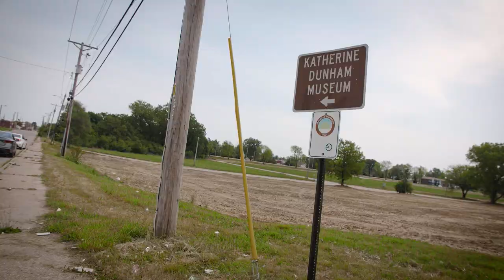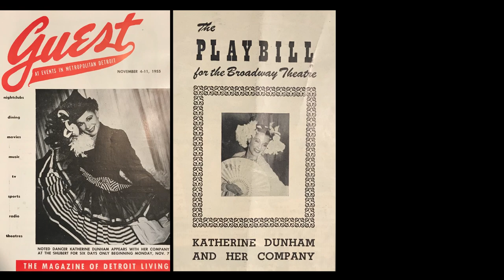How Katherine Dunham and Dance from the African Diaspora Change Lives | If Cities Could Dance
In the prime of her career (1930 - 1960s,) African American dance choreographer Katherine Dunham and her company toured over 60 countries, and she performed on Broadway and in Hollywood films. She created the Katherine Dunham Technique, bringing together elements of dances from the African diaspora -- including Haiti, Jamaica, Martinique, and Trinidad --  with modern dance and ballet. The rigorous technique is credited for bringing Black dance to the classroom and to the stage, where it has mesmerized audiences globally and transformed the world of dance, but also the city of East St. Louis, which Ms. Dunham made her home later in life.

Our history. Our culture. Our moves.
KQED Arts’ award-winning video series IfCitiesCouldDance​ features dancers from across the country representing their city’s signature moves. Watch a new episode and how to's Wednesdays every other week.

The rust belt city of East St. Louis, Illinois, may seem an unlikely city for the international superstar and high-demand choreographer (who died in 2006) to put down roots. But when Dunham, who lived in the Caribbean as a young anthropology student, encountered East St. Louis in 1967, it reminded her of Haiti. Residents of East St. Louis also experienced high unemployment and violence, and Dunham felt it was a place where she was needed. In a few short years, Dunham turned the city into an important hub of the Black Arts movement. By 1972, she had enrolled over 1,000 students in her program, started a student dance company, and opened a museum dedicated to African art. Her program opened doors into culture, pride and discipline that have been powerful forces for many, whether they’ve stayed with dance or gone on to other professions.

The program Dunham created runs to this day at the Katherine Dunham Centers for Arts and Humanities, and continues to revolutionize lives with dance and culture. Meet some of East St. Louis’ culture keepers, including Ruby Streate, one of Dunham’s most trusted teachers whom Dunham passed the baton to, and choreographer and educator Keith Tyrone Williams. Watch dancers Heather Beal and other Dunham program alums perform at the Mississippi River’s edge, in front of the Katherine Dunham Museum, and in downtown East St. Louis.

👟Featured dancers:
Heather Beal
Keith Tyrone Williams
Ta'Shayla Montgomery
Jared Belk
Venezia Manuel
Myikala Smith
Charis Railey
Samantha Madison
Montra Mumphard

Featured Choreography:
Excerpt from “The Ties That Bind” by Keith Tyrone Williams (This might be on YT
Excerpt from “DNA” by Heather Beal

Featured Murals:
Andra Lang Jr.
Mykael Ash

📖​ Chapters:
00:00 Introduction to Katherine Dunham and East St. Louis
00:48 Dunham technique as a vehicle for Black joy
01:30 Katherine Dunham, the mother of modern dance
01:42 The Katherine Dunham museum in East St. Louis
02:01 Katherine Dunham's legacy and anthropology work
02:38 Dunham technique, a modern Afro-Caribbean dance technique
03:16 Katherine Dunham's dance program in East St. Louis in the late 1960s
04:06 African diaspora and the connection to cultural identity
04:34 Ruby Streate of Katherine Dunham Children's Workshop and the impact of the program on generations of dancers in East St. Louis
05:56 Dance as a vehicle for social justice
06:30 Outro

📌Editor’s note: This episode was filmed under strict guidelines due to the coronavirus pandemic. Safety parameters were followed to protect the health of the dancers and video production team.